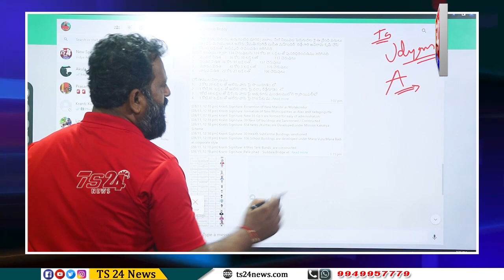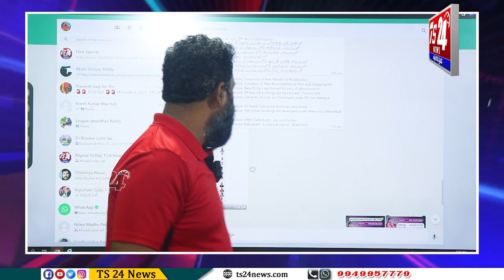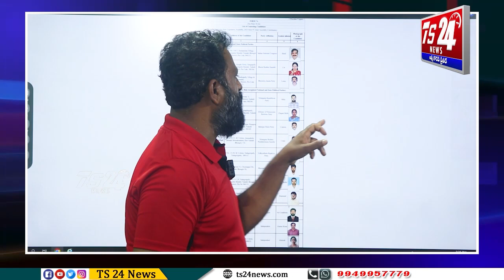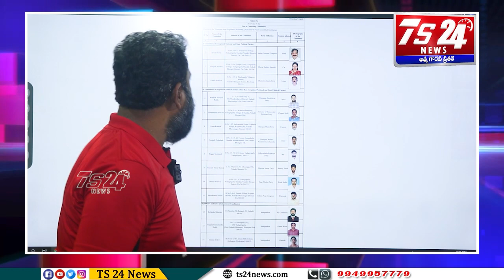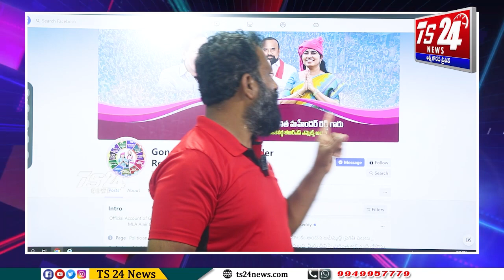సునితమ్మ మీద గెలుపు కోసం శిఖండి వేషాలు దమ్ముంటే కాదని ప్రమాణం చేయండి|TS24 News